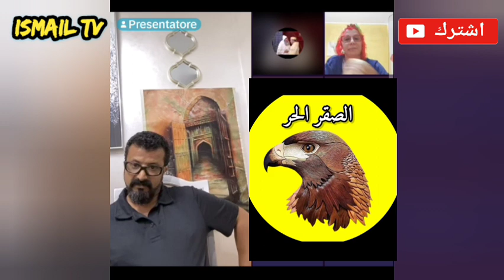الشيخ الفزازي يقصف المدعو الصقر الحر بعد كشف مؤامرة الإطاحة بمناضلي التيكتوك